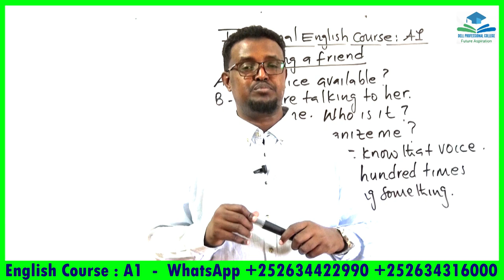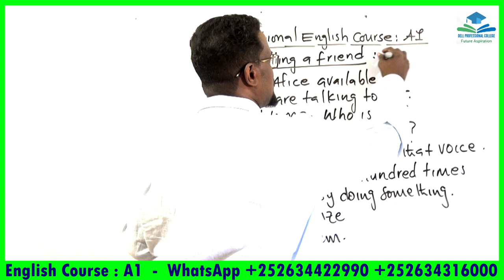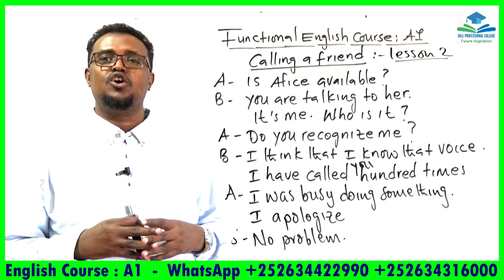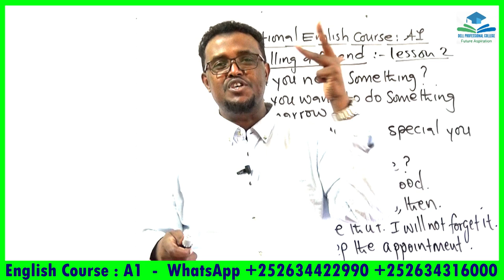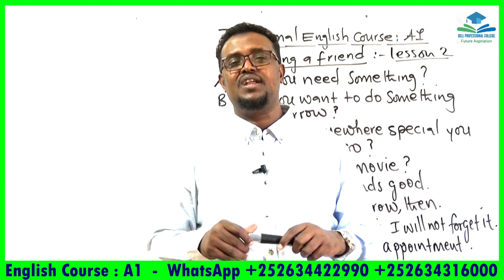Functional English Course_A1_Lesson 2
Ku baro hab online ah iyo hab offline ah English-ta, computer-ka, accounting-ka iyo management-ka